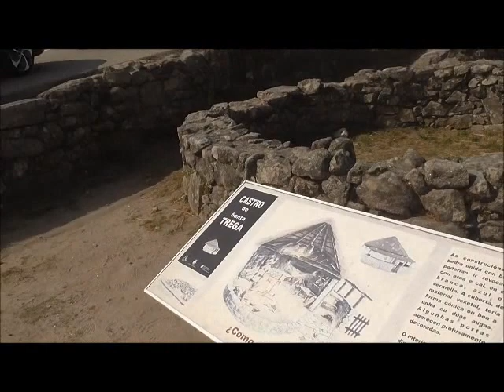Monte y castro Santa Trega. A Guarda (Pontevedra)